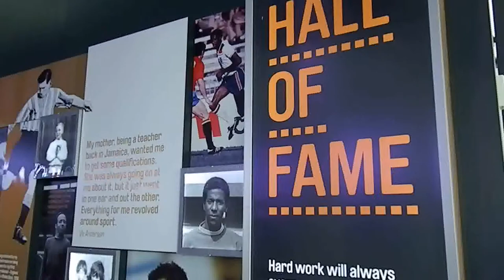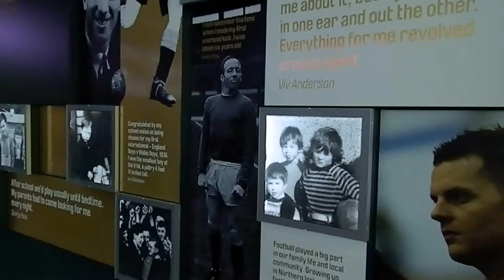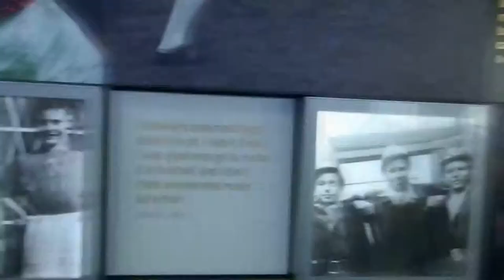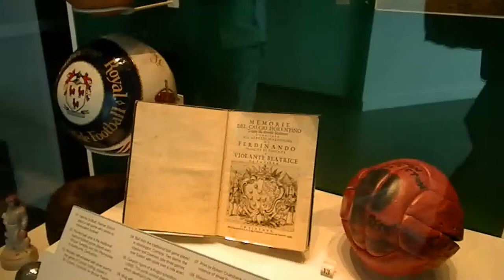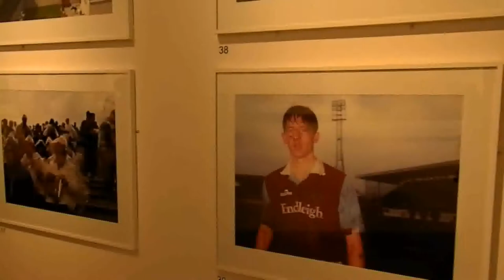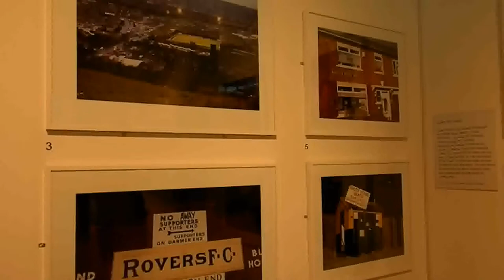Explore the National Football Museum in Manchester, England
Manchester, England - the National Football Museum in Manchester.  Let's go for a tour of the world famous National Football Museum, England. The National Football Museum in Manchester is the world’s biggest and best football museum. An essential part of any visit to the city, the national celebration of the national game offers free entry, and is open 7 days a week at The National Football Museum in Manchester.
The National Football Museum in Manchester explores the cultural and social impact of the game, while featuring iconic objects including the Jules Rimet trophy, the 1966 World Cup Final ball, and the shirt worn by Diego Maradona during the infamous 'Hand of God' goal in the 1986 World Cup.